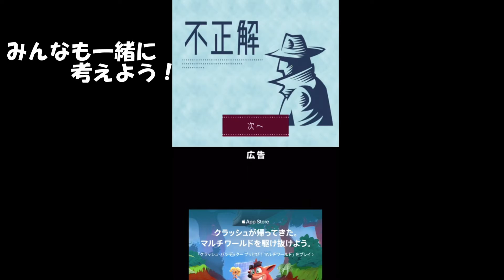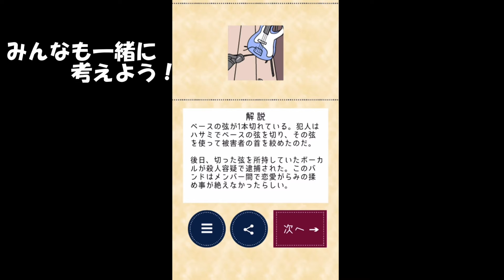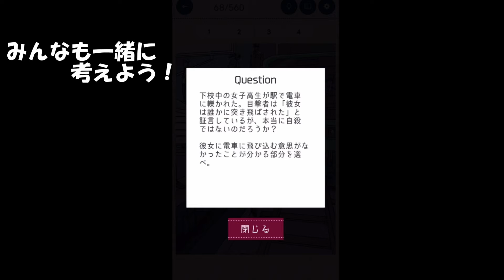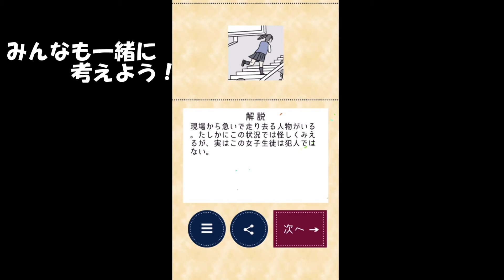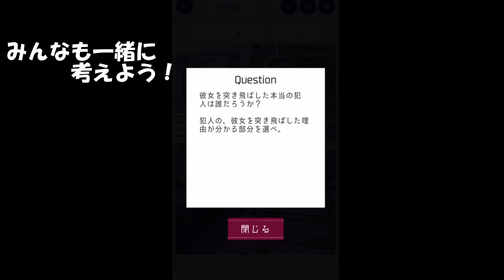【謎解き】ヒント頼みの3分間ミステリー実況プレイPart5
スマホゲーム3分間ミステリーを実況プレイ！
果たして3分で謎は解けるのか…？
皆様もご一緒にお考え下さい！

ふたりぼっちのジョーとあんです！

動画：週3本マイペースに投稿中
生配信：毎日何かしら配信中
　現在実施中の生配信：ポケモンDP縛りプレイ/ARK(Crystal Isles編)/cod(bo4)/パズドラ参加型配信/マリオ―カート8dx参加型/スマブラSP

TwitterではYoutubeの動画投稿、生配信の告知やジョー、あんの日常を発信しております。